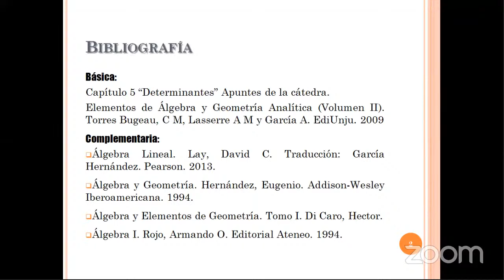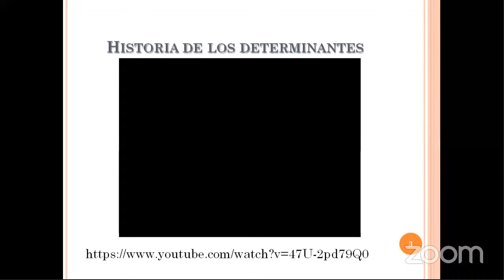Teoría - ALGA- Determinantes - 18/05/2021